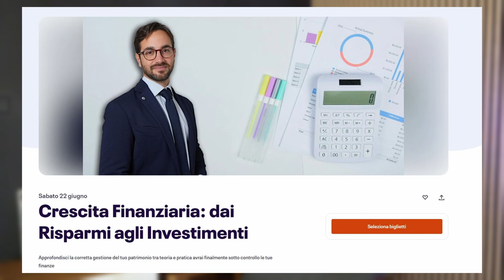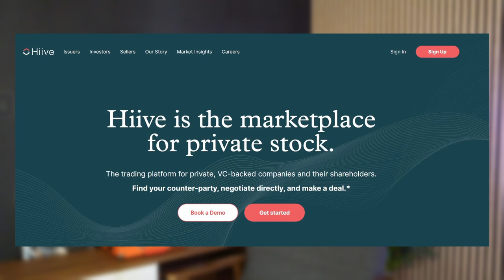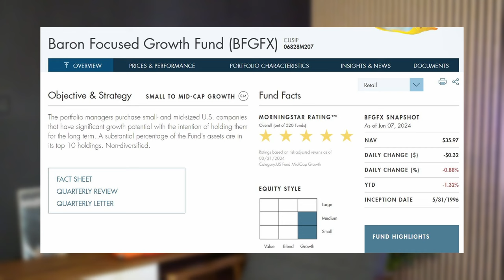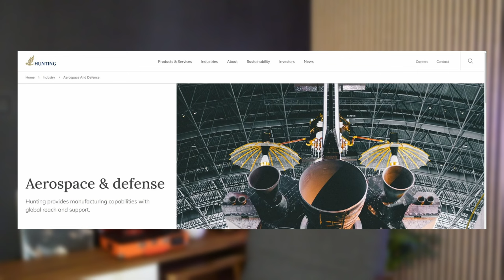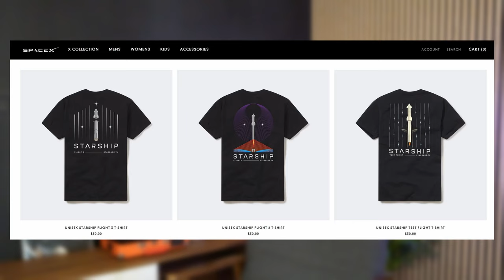Come investire in SPACE X?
Space X sembra essere davvero un'azienda interessante, ma come investire e acquistare azioni Space X? Scopriamo alcune soluzioni in questo video.